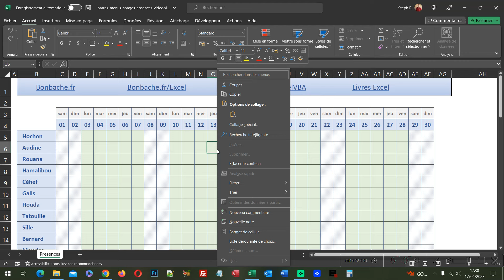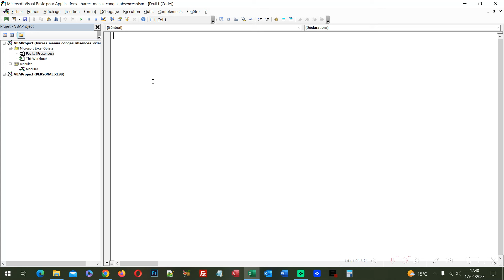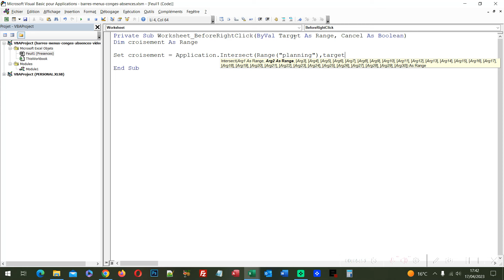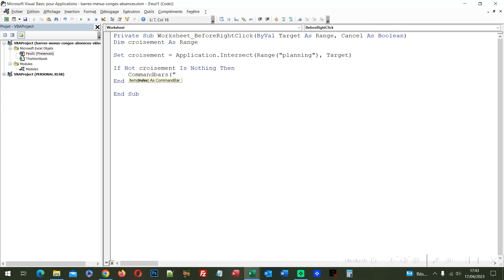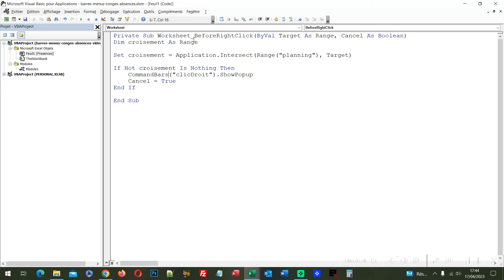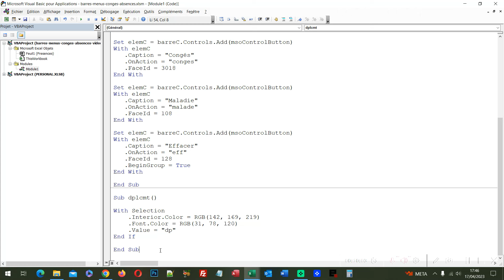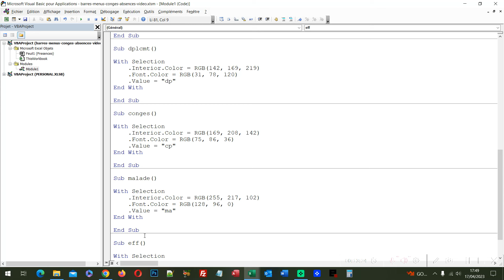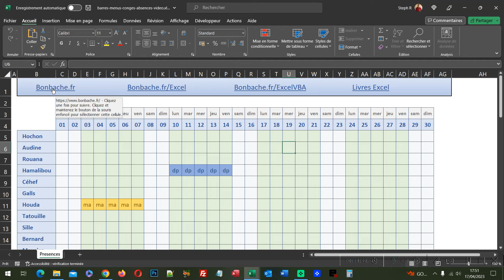Marquer les absences dans un planning au clic droit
Barre de menu contextuelle personnalisée en code VBA Excel pour marquer les absences des salariées dans un planning mensuel comme les congés ou les maladies.

📑 SOMMAIRE :
00:00 Marquer les absences - Démonstration
01:18 Classeur Excel à télécharger
02:06 Le menu contextuel
03:26 Gérer le clic droit
07:34 Les actions
09:57 Les autres rubriques
12:19 Marquer les absences